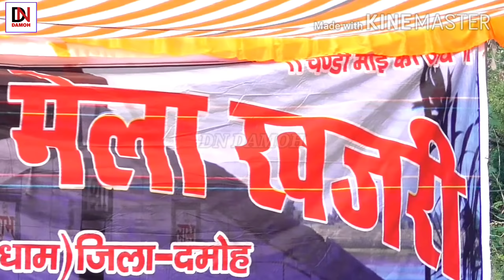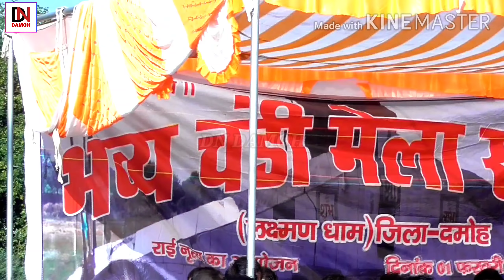Surkho bulale maiya sarda/Khajri Mela mahosab DAMOH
Desi Rai

                                ||धन्यवाद||